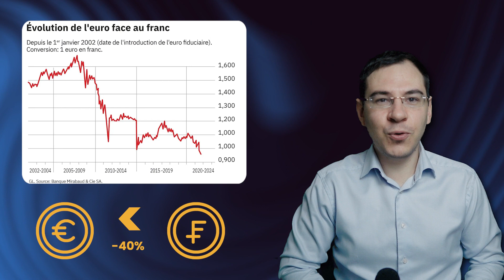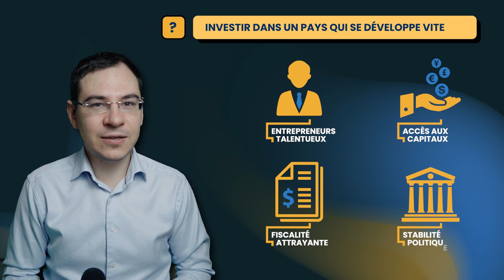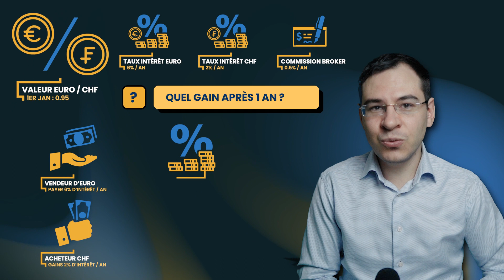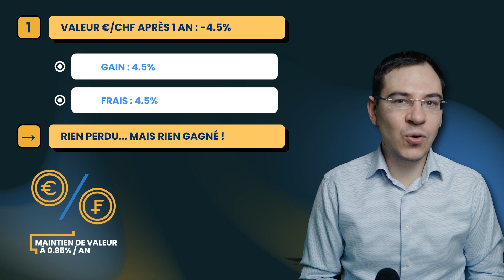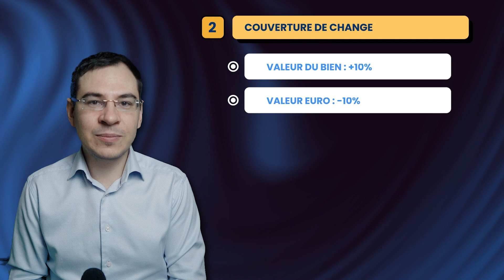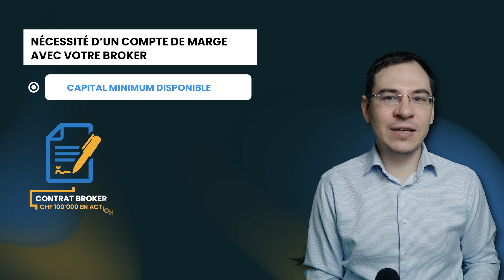Comment profiter d'une baisse de l'EURO ? Couverture de change EUR/CHF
Baisse de l'EURO, l'EURO vient d'atteindre son point le plus bas par rapport au CHF (franc Suisse). Nous allons comprendre les raisons d'un EURO faible et d'un CHF fort. Comment profiter d'une baisse de l'EURO avec une couverture de change grâce à des produits dérivés comme des CFD, options et futures ainsi que déterminer quels sont les frais sur les produits dérivés en FOREX ? Cette vidéo va aussi vous apprendre à bloquer votre taux de change EUR/CHF vous-même sans passer par la banque.

                                   🛠 VIDEO COMPLEMENTAIRE 🛠

00:00 Introduction
01:15 Pourquoi l'EURO baisse ?
02:02 Pourquoi le CHF (franc suisse) augmente ?
02:28 Risques sur le CHF (franc suisse)
02:58 Quel produit pour profiter d'une baisse de l'EUR/CHF ?
04:02 Stratégie CFD pour spéculer à la baisse ?
05:52 Stratégie de couverture EUR/CHF ?
07:32 Utilisation de contrats futures
08:50 Autres solution pour profiter d'une hausse du CHF